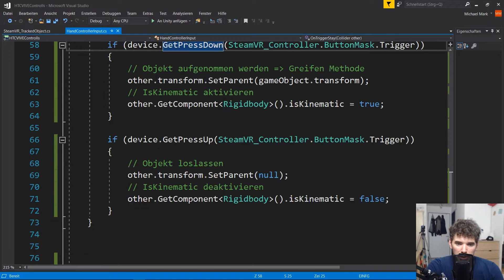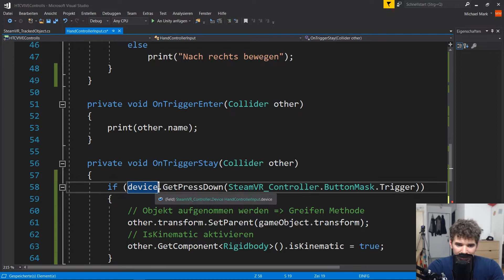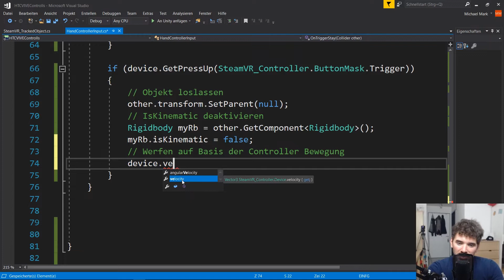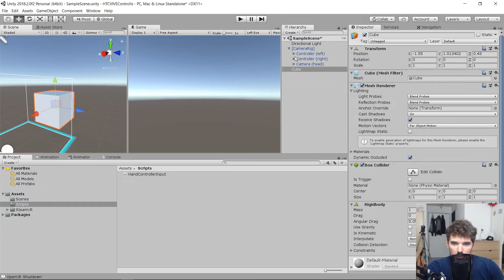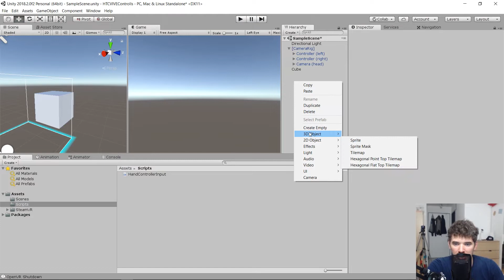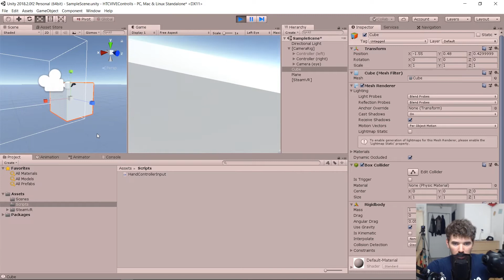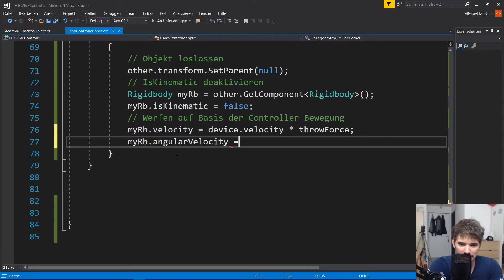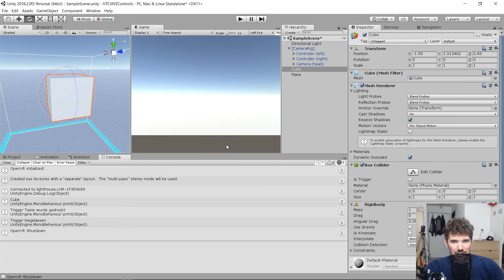STEAM VR - OBJEKTE WERFEN - UNITY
Unity Steam VR Tutorial - Objekte werfen

ℹ️ Weitere Infos zum Video:
In diesem Video zeige ich dir, wie du Objekte werfen kannst. Dazu verwenden wir SteamVR, Unity und die HTC Vive.